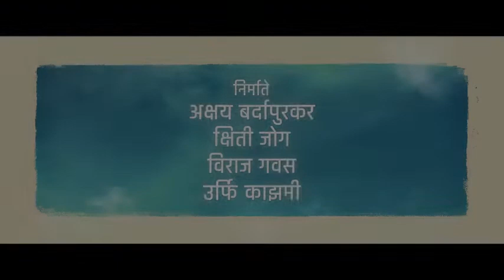Sunny Official TRAILER